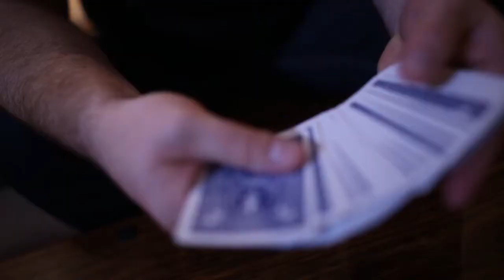TRAVEL (Red) by Mickael Chatelain